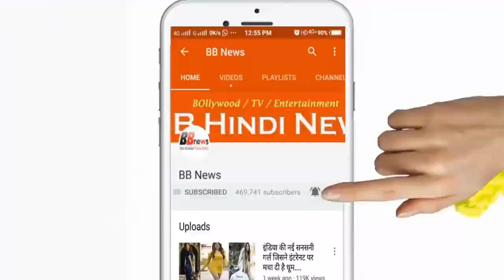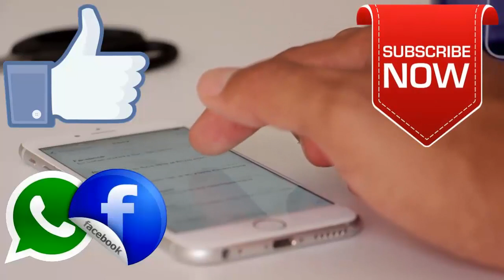BB News : सोने चांदी के भाव में लगातार गिरावट - Today Braking News - Gold & Silver Price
BB NEWS!!